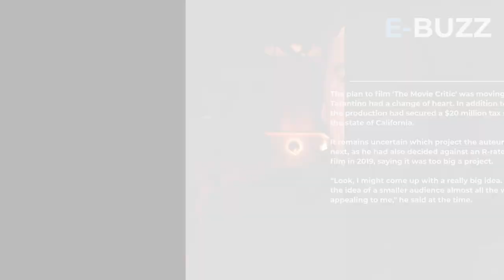Tarantino scraps his 10th film, 'The Movie Critic', with Brad Pitt; doesn't give reason for action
Legendary filmmaker Quentin Tarantino, who is known for 'Pulp Fiction', 'Django Unchained', 'Reservoir Dogs', and others, is not interested in making 'The Movie Critic', which he previously said would be his final directorial venture.

The director has given the project a thumbs down, reports.

'The Movie Critic' would have been Tarantino’s 10th feature film, but sources say he won’t be looking to rewrite the script or revive the project, instead making plans to move on to something new.

As per reports, Brad Pitt had been cast in a lead role in the film. At one point, Tarantino had said the 1977-set film was about a small-time movie critic who wrote smart reviews for a porn magazine. It was also rumoured that Pitt would play some form of his 'Once Upon a Time… in Hollywood' character Cliff Booth, who in Tarantino’s novelisation of the feature was a big movie buff.

Tarantino talked briefly about 'The Movie Critic' before an audience at the Cannes Film Festival last year, saying, “I can’t tell you guys (anything) until you see the movie. I’m tempted to do some of the character’s monologues right now, but I’m not going to. Maybe if there were less video cameras. You just have to wait and see."

The plan to film 'The Movie Critic' was moving along before Tarantino had a change of heart. In addition to casting Pitt, the production had secured a $20 million tax subsidy from the state of California.

It remains uncertain which project the auteur will pursue next, as he had also decided against an R-rated 'Star Trek' film in 2019, saying it was too big a project.

“Look, I might come up with a really big idea. But right now, the idea of a smaller audience almost all the way around is appealing to me," he said at the time.